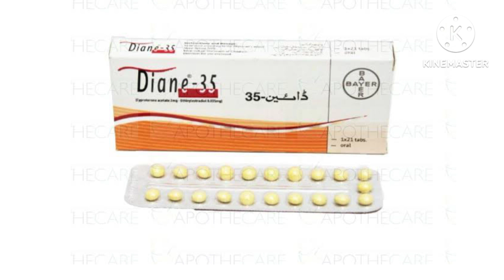Diane 35 tablet in urdu hindi l Diane 35 tablet how to use for acne l use of diane 35 tablet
diane 35 tablet in urdu hindi l diane 35 tablet how to use for acne